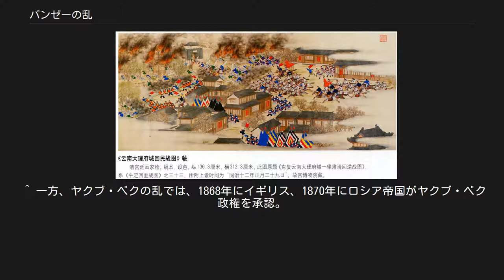パンゼーの乱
鎮雄の戦い 澄江の戦い 大理の戦い パンゼーの乱は、1856年から1873年にかけて現在の中華人民共和国・雲南省で発生した回族主導によるムスリム系民族が清朝に対して起こした大規模な武装蜂起である。
パンゼーはビルマ人（現ミャンマー）による雲南回民（チン・ホー族）の呼称である。
この事件は中国では“杜文秀起義”と呼ばれている。
 パンゼーの乱は1853年に錫鉱山で働く回族と漢族の労働者の対立が暴動に発展し、翌年に清朝当局が鎮圧に回族の虐殺を行ったことが原因である。
当初の蜂起の指導者の一人であった馬徳新は自分の影響力の増大のみに執着し、おそらく保身のために1861年に清朝に投降した。
その彼に続いたのが杜文秀で、永昌府出身の回族である。
 1856年、武装蜂起軍は雲南の西部都市大理を占領しそこを本拠地とし、清朝からの独立を宣言し平南国を樹立した。
彼らの指導者杜文秀はスレイマン・イブン・アブド・アッラフマーンと称したが、一般的にはスルタン・スレイマンとして知られている。
 武装蜂起軍は1857年、1861年、1863年、1868年の4回にわたって雲南省の省都昆明を包囲攻撃した。
雲南南部出身で回族の武装蜂起軍指導者馬如龍も1862年に昆明を攻撃したが、清朝から軍のポストを提示されて寝返った。
彼の部下の一部はこれを不満に思い、1863年に彼の不在に雲貴総督の潘鐸を殺し昆明を奪取し、杜文秀に引き渡そうとした。
しかし杜文秀の軍が着く前に馬如龍が清朝の岑毓英の支援を受け昆明の支配権を取り戻した。
 その後戦局は清朝の側に有利に傾き、武装蜂起軍はイギリス帝国のヴィクトリア女王に書信を送り国家としての承認および軍事支援を願ったが、拒否された。
1872年、反乱軍は指導者の杜文秀の死をきっかけに鎮圧された。
 武装蜂起の死者は100万人にのぼり、生き残った多くの回族の難民が周辺のビルマ、タイ、ラオスなどに逃れた。
これが今日これらの国に存在する中国系回族の元である。
 パンゼーの乱はミャンマー（コンバウン王朝）に大きな負の影響を与えた。
イギリスとの戦争の結果下ビルマを奪われたミャンマーは豊かな穀倉地帯を失った。
パンゼーの乱まで雲南を通して清から米を輸入していたミャンマーであったが、清朝の怒りを買いたくなかったミャンマーは清朝の要請どおり武装蜂起軍との交易を取りやめた。
このため、米の輸入源を失ったミャンマーは米の輸入をイギリス帝国に頼るしか術はなかった。
また、当時のミャンマーの経済は清への綿花の輸出に大きく頼っていたが、パンゼーの乱によってこれも実行不可となった。
 ^ 一方、ヤクブ・ベクの乱では、1868年にイギリス、1870年にロシア帝国がヤクブ・ベク政権を承認。
ヤクブ・ベク政権はイギリスから武器供給を受けた。
イギリスの対応が異なった主な理由は反乱がミャンマーに及んだ影響参照。